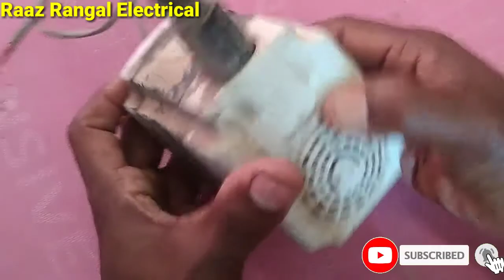Cooler Pump Repairing At Home, Gharper Cooler Pump Repairing Kare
is video mein cooler pump kaise repairing karte Hain uska video upload kiya gaya hai

cooler pump#cooler submersible pump#submersible pump repairing#how to make cooler pump repairing#cooler motor#indian electrical#electrical channel#Raj rangle electrical#raj rangal technical